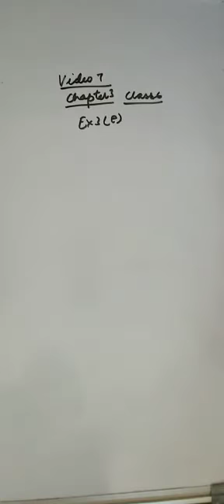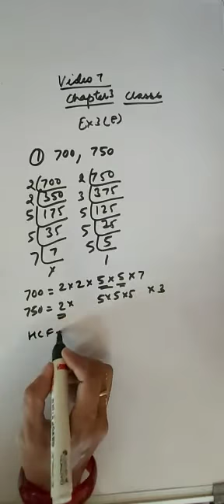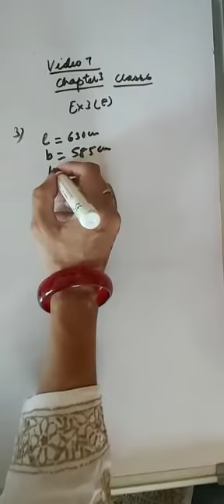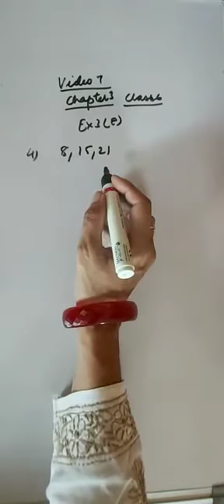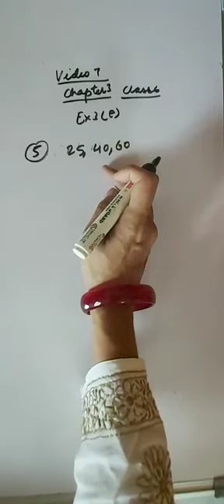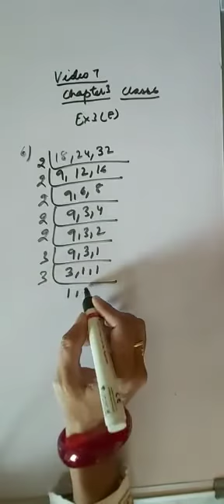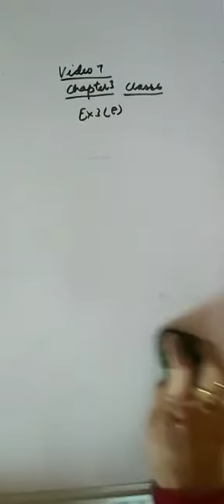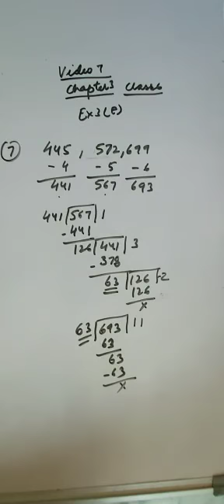Class 6th Maths Lesson 3 Part-7 NCERT Book